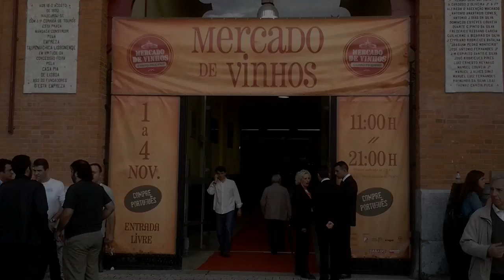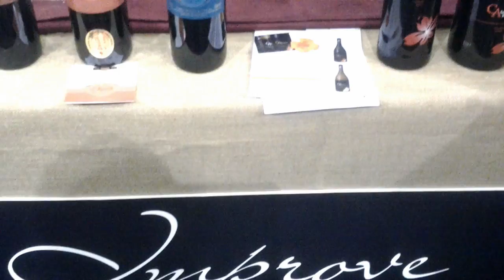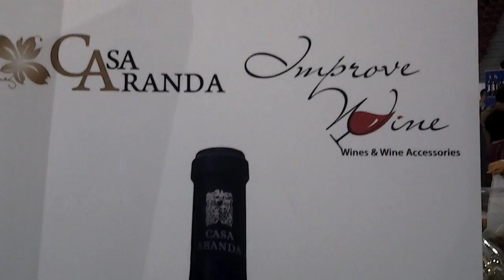momentos tour City Tour Mercado Vinhos Celina Tours